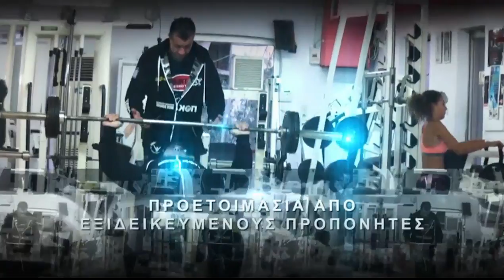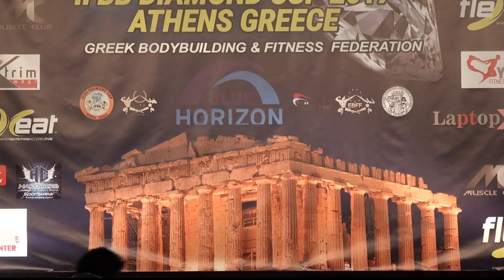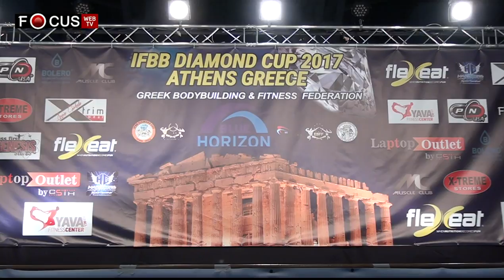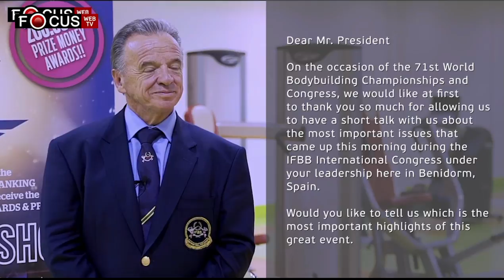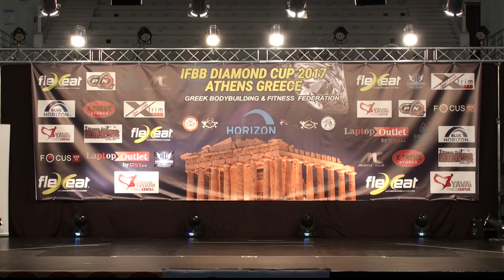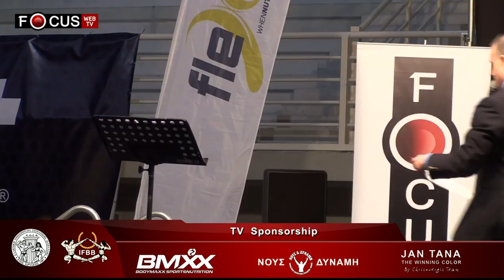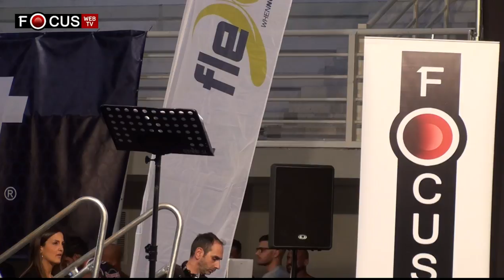FocusTV Live Stream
Αποποίηση: Δεν έχω στην ιδιοκτησία μου τα δικαιώματα των τραγουδιων.
Τα πνευματικά δικαιώματα των τραγουδιών ανήκουν
στις εκάστοτε δισκογραφικές εταιρείες των καλλιτεχνών και στους δημιουργούς τους..

• Aggressive Expansion - Hans Zimmer & James Newton Howard
• Stalingrad (Finale) - Enjott Schneider•
• We Found Love - Rihanna•
• Believer - Imagine Dragons•
• Tsunami (Radio Edit) - DVBBS, Borgeous
• The Horns - DJ Katch•
• Aide - Bang La Decks•
• Jelly - Dirt Monkey•
• Bring The Pain - Brand X Trailer Music - Brand X Music
• Earned It (Fifty Shades Of Grey) - Universal Pictures Film Music - The Weeknd
• Together We Are (feat. Chris James) [Instrumental] - Arty
• POWER (Edited Version) - Kanye West•
• The Time (Dirty Bit) (Album Version) - The Black Eyed Peas
• Encoded - Hardwell•
• Lovers on the Sun (feat. Sam Martin) - David Guetta
• Mr Saxobeat - Alexandra Stan•
• Mystique - Blue Stahli•
• Sunrise - Simply Red•
• Dirt Off Your Shoulder - JAY-Z•
• Sweat (Snoop Dogg vs. David Guetta) [Extended Remix] - Snoop Dogg vs. David Guetta
• Girls (Remastered) - DJ Tomekk feat. Coolio
• This Is What You Came For - Calvin Harris feat. Rihanna
• Amar pelos Dois - Salvador Sobral•
• Watch Out For This (Bumaye) [feat. Busy Signal, The Flexican & FS Green] - Major Lazer
• Who - Tujamo, Plastic Funk•
• Pumpin' (Extended Mix) - Lucky Man Project
• Rhythm Is a Dancer (Extended Mix) - MaxRiven
• When We - Tank•
• The Hum - Dimitri Vegas & Like Mike, Ummet Ozcan
• Echo (feat. Jonathan Mendelsohn) - Hardwell
• Rise Up - Club Mix - Yves Larock•
• Traffic - DJ Tiesto•
• Survivor - Destiny's Child•
• Dark Hard Violin Rap Instrumental Sick Hip Hop Beat Dark Streets - JohnnyPierro (ViolenTBeatsZ)
• That's My Name - Album Version - Akcent
• Jungle - Jamie N Commons, X Ambassadors
• In My Bedroom 2013 - Radio Mix - Ralvero and Dadz 'n' Effect
• Plastic Dreams - Koen Groeneveld Remix - Jaydee
• Swalla (feat. Nicki Minaj & Ty Dolla $ign) - Jason Derulo
• Turn Down for What - DJ Snake & Lil Jon
• Stanga (Radio Edit) - Sagi Abitbul, Guy Haliva
• Satisfaction (Rl Grime Remix) - The Biz•
• FWM_VOL07a_01 Aqua Vitae-Future World Music - Future World Music
• Don’t Stop The Party (Album Version) - Black Eyed Peas
• This Time - John Legend•
• Conquest Of Paradise - Vangelis•
• Hey Boy Hey Girl - The Chemical Brothers
• War - Sick Puppies•
• The Cliff (Aparde Remix) - Mauro Norti•
• Season Song - Blue States•
• Triumph - Rix, Kevin•
• After The Fall - Extreme•
• Talk Dirty (feat. 2 Chainz) - Jason Derulo
• All About That Bass - Meghan Trainor•
• Summer Jam 2003 (DJ F.R.A.N.K.'s Summermix Short) - The Underdog Project
• Kuedon (Obsession) - Extended - Bang La Decks
• Feel This Moment - Pitbull featuring Christina Aguilera
• Gypsy Heart (Radio Edit) - Playmen•
• Memories (feat. Kid Cudi) - David Guetta
• Naughty Girl - Beyoncé•
• Apollo (Original Mix) - Hardwell•
• Zouka (Radio Edit) - Bang La Decks•
• Mystica - BlasterJaxx•
• Carry Out (Featuring Justin Timberlake) - Timbaland
• Sucker For Pain (with Wiz Khalifa, Imagine Dragons, Logic & Ty D - Lil Wayne, Wiz Khalifa, Imagine Dragons
• Lions in the Wild - Martin Garrix, Third Party
• We Will Rock You - Queen•
• The Best (Edit) - Tina Turner•
• Paper Aeroplane - Radio Edit - Francesco Rossi
• Trumpets - Sak Noel, Salvi feat. Sean Paul
• Spawn - Brand X Trailer Music - Brand X Music
• Dale Papi - Lariss•
• A Watchful Guardian - Hans Zimmer & James Newton Howard
• I Feel Love - Donna Summer•
• Hey Ma (feat. Alex Velea) - Claydee•